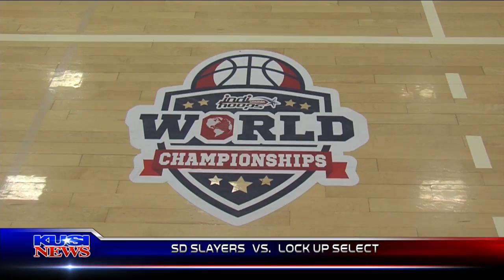All Sports Report: Saturday, August 5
0:00 2017 NFL Hall of Fame
2:40 L.A. Chargers at StubHub
3:37 USD Football Begins
4:47 Paul Rudy at Torrey Pines Auction
5:40 Norman Powell Youth Basketball Camp
6:32 IndiHoops World Championships
8:14 Surf Cup Saturday
9:24 U.S. Women's Amateur at SDCC